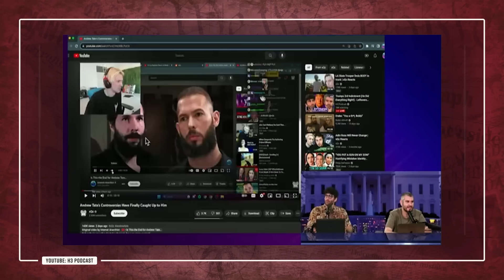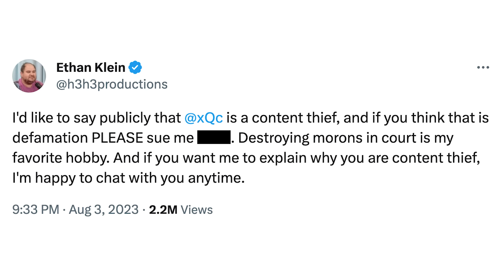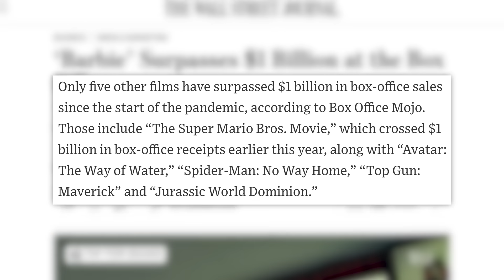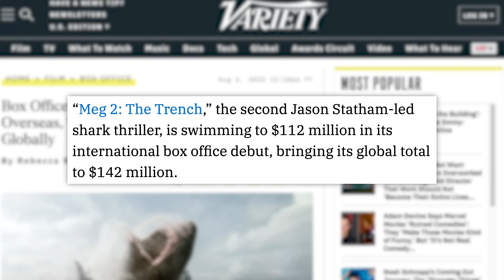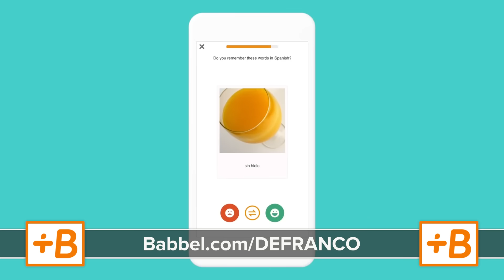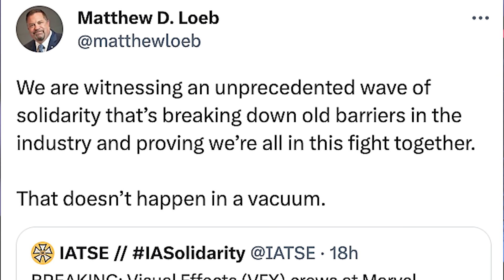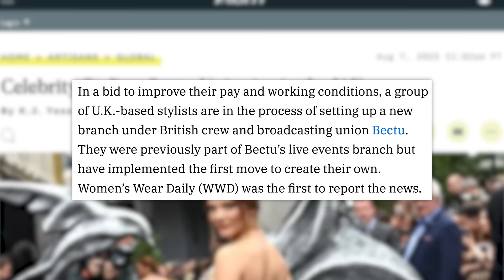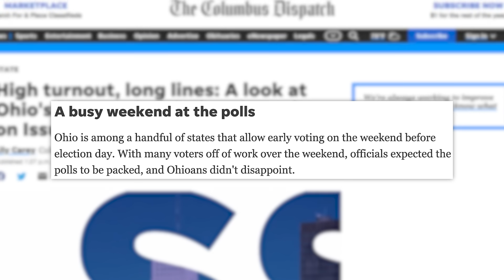Ethan Klein xQc Scandal Exposes A Lot, SSSniperwolf, Sneaky Ohio Politicians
✩ TODAY’S STORIES ✩
0:00 - Ethan Klein and XQC Fight Over “Reaction Content”
05:01 - Denver Principal Put on Leave for Throwing Kids in “Seclusion Rooms”
07:14 - Barbie Crosses $1 Billion As Summer Box Office Grows
08:39 - Sponsored by Babbel
09:43 - Hollywood’s Union Fever Hits VFX Workers, Stylists, and Reality Stars
11:45 - Ohio Heads to the Polls to Vote Over State Constitution
13:45 - Ukrainian Scammers Convince Elderly Russians to Set Fire to Military Offices
14:54 - Thousands Protest Gang Violence in Haiti and Demand Better Safety